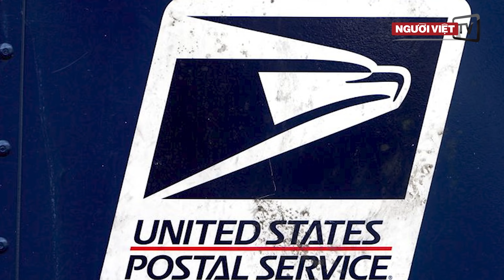Việt Nam xuất hiện biến chủng virus mới lai tạo giữa biến chủng Ấn Độ và Anh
Bưu Điện Mỹ đề nghị nâng giá gửi thư lên 58 cent để giảm nợ nần
Nhật duy trì tình trạng khẩn cấp tại Tokyo do COVID-19 thêm 20 ngày
Philippines phản đối sự hiện hiện ‘bất hợp pháp’ của Trung Quốc ở Biển Đông